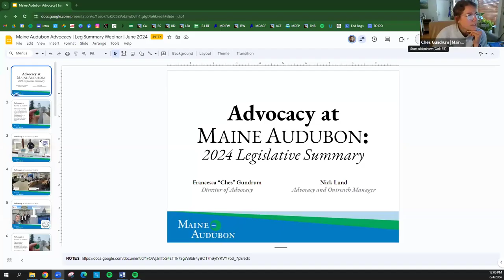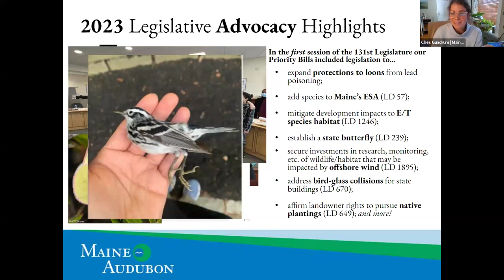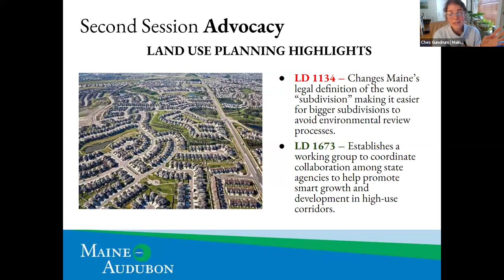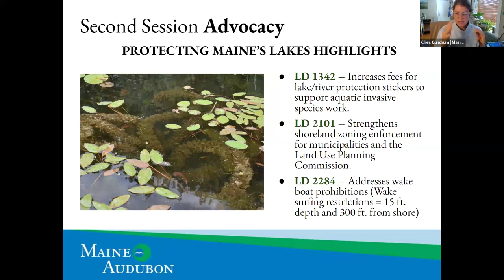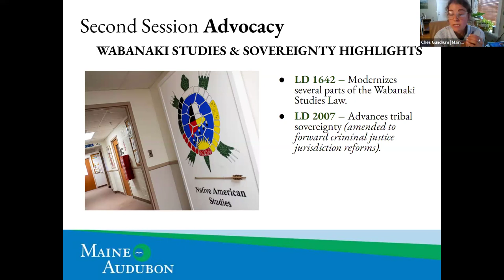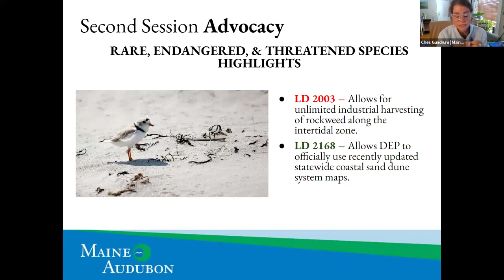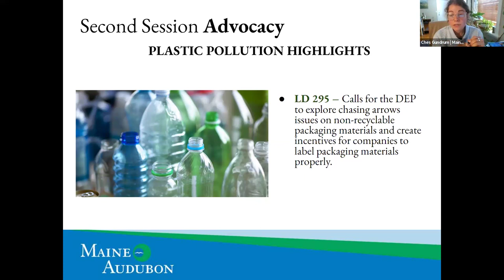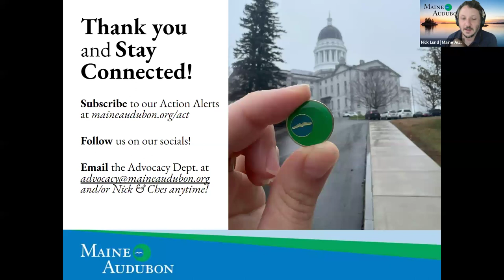Maine Audubon 2024 Legislative Summary